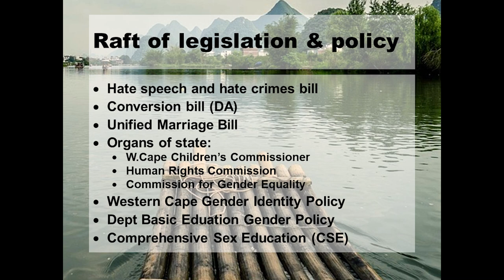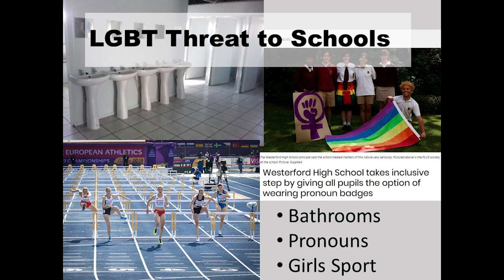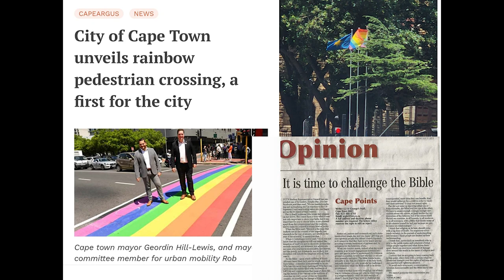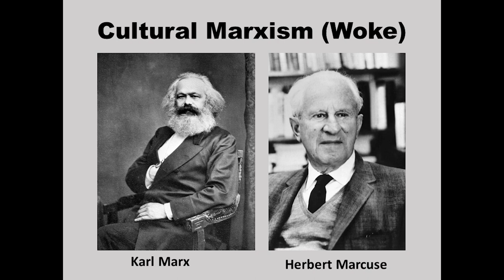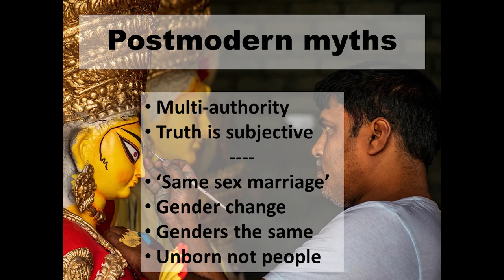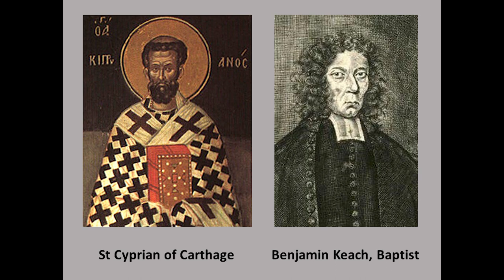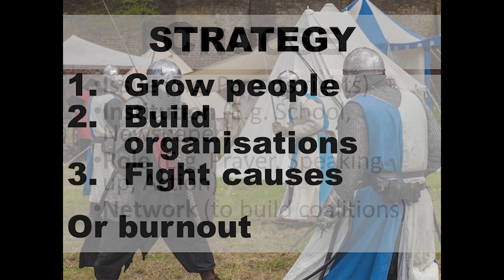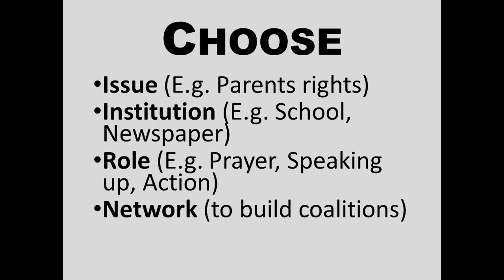Defend your Faith, Family and Freedom against Woke Revolution Law and Policy in South Africa 2023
Please listen to and share this illustrated talk on understanding and defending your Faith Family and Freedom from woke revolution law and policy in 2023 given at the God's Agender Seminar.  While you likely already see alarming pieces things happening, this shows how the pieces of the puzzle fit together in ideological, historical and political context and explains what you can do to stop woke revolution in 2023.